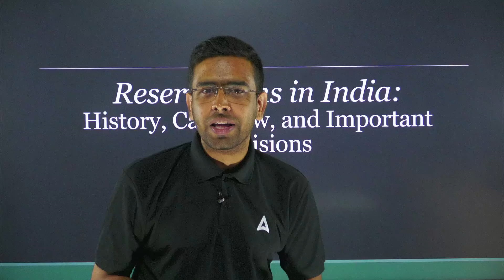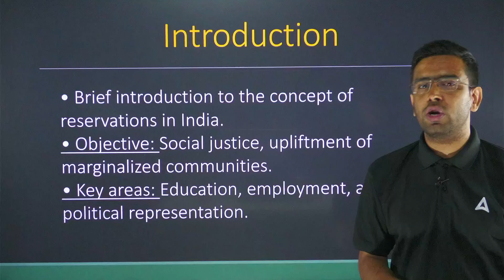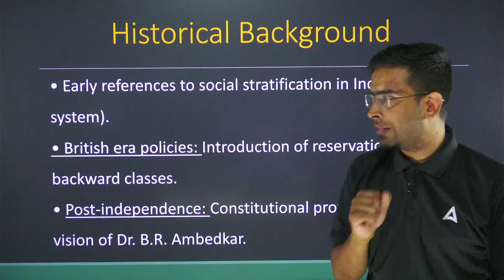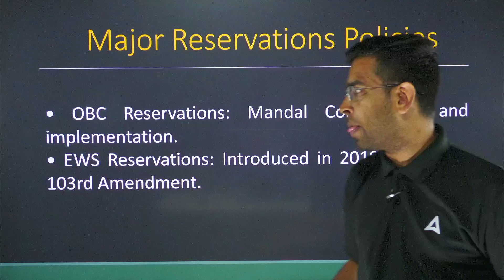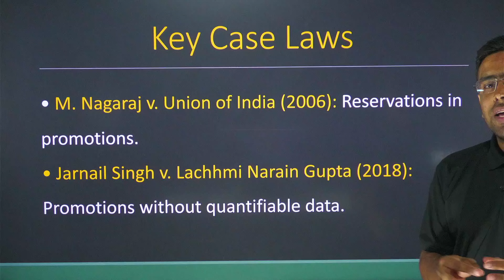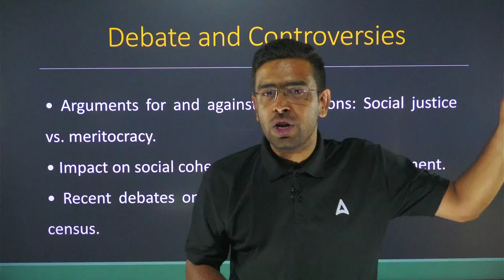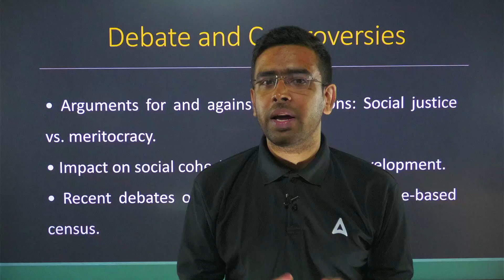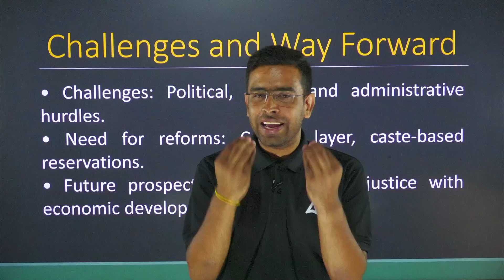भारत में जातिवाद ? | Reservation in India - Explained | Reservation Policy | By Naman Sir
🔥🔥 Target CLAT  🔥🔥
📚To Enroll "CLAT MANJIL Batch 2025" 👇

Welcome to Legal Reasoning Class 04 with Dimple Ma'am! In this session, we delve into the intricacies of different kinds of punishments, crucial for CLAT 2025 preparation.

"Feeling lost in the maze of CLAT preparation? Don't worry, we've got your back! In this all-inclusive guide, we'll navigate you through the crucial steps to embark on your CLAT preparation journey with assurance.

📚About "LAW MAHAPACK"👇
1. 12 & 24 Months subscription to access all the upcoming batches of CLAT, AILET, MHCET & Other 5 Year Law Exams.
2. Comprehensive Syllabus Coverage of 7 Law Entrances (CLAT, AILET, MHCET, SLAT, JMI, AMU, CUET UG LLB)
3. 30 Mock Test Series with Detailed Solutions
4. Printed Book for Complete CLAT Entrance Exam